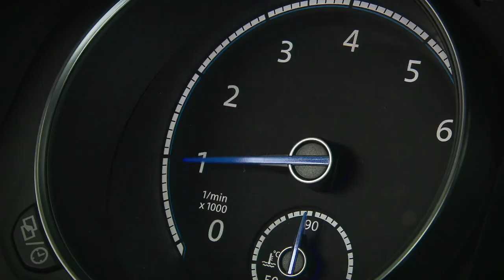2015 Volkswagen Scirocco & Volkswagen Scirocco R: official trailer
Externally, the Scirocco's stylish shape has been refined and modernised with new headlights and tail lights, as well as revised bumper styling.

The revised front bumper features aerodynamic 'blades' in the outer section, like those of the latest-generation Golf GTI, with integrated indicator lights, daytime running lights and fog lights.  On models fitted with the optional bi-xenon headlights, the daytime running lights are LEDs within the main headlights.  At the rear, all Sciroccos now have LED tail lights, while the bumper has been reshaped to appear lower and more purposeful.  As on a Golf, the Volkswagen logo badge now has an additional purpose: functioning as the tailgate release handle.

As before, the range-topping Scirocco R has a distinct look, with bespoke bumpers and alloy wheels.  The Scirocco R now comes as standard with 18-inch 'Cadiz' alloy wheels, as on the Golf R.  The rest of the range also receives new alloy wheel designs, including the option of the 'Talladega' alloy previously reserved for the 'R'.

Under the bonnet (which as before features the Volkswagen roundel) are six new tubocharged direct-injection petrol and diesel engines, all of which meet EU6 emissions standards and return between 68.9 and 34.9 mpg.

The petrol range consists of a 1.4-litre petrol with 125 PS (was 122), a new 2.0-litre 180 PS unit which replaces the previous 1.4-litre 160 PS unit.  Despite the increase in capacity and power, it is more economical than the unit it replaces.  The previous
2.0-litre TSI 210 PS has been replaced with a 220 PS unit that is also 19 per cent more fuel efficient.  The new Scirocco R uses a 2.0-litre unit producing 280 PS: 15 PS more than before.